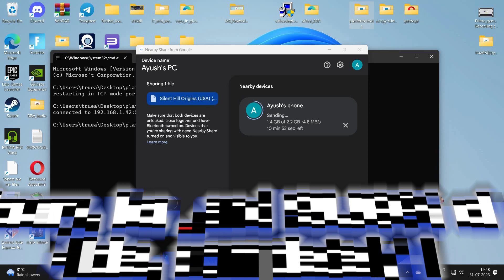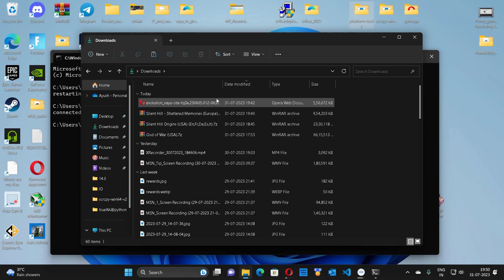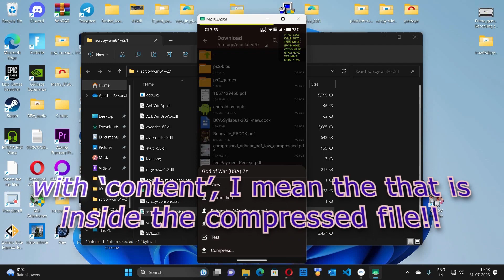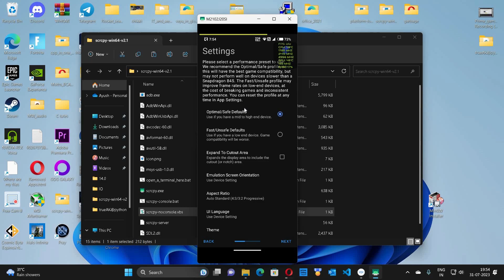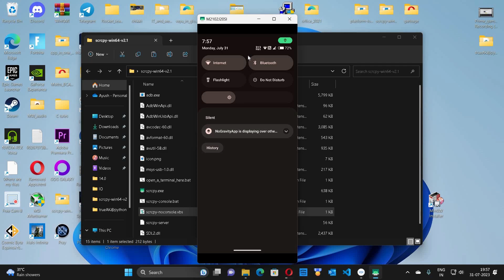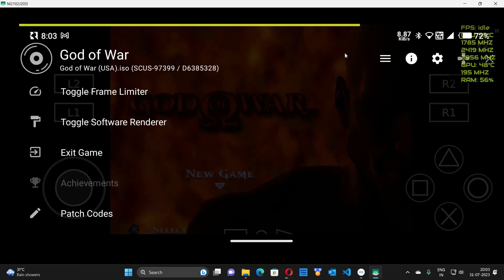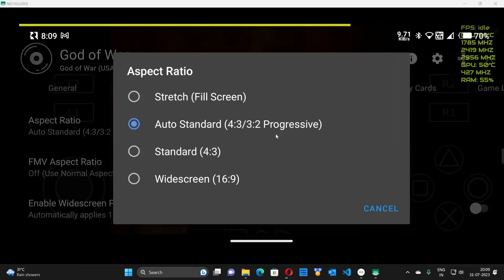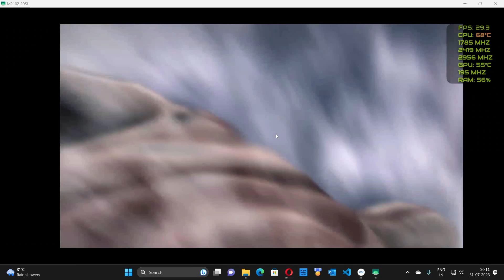AetherSX2 allows you to play Sony PS2 games on your Android ft God Of War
Kindly note: there's a lot amount of the content on my channel(educational, tutorials, Gameplays, Unboxings etc is yet to come) so stay tuned and I'd laden you with the content to watch!

Let me just remind you of the era when Sony's console, Sony Play Station 2 was dominant in market, as per I know, Sony's highly anticipated PS2 entered in Indian market and it was dominant around 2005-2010.

I'd recommend you to play using an external controller as you'd find enjoying the games with on-screen buttons, a little difficult, and due to fact too that when your phone's screen should be occupied by the game, whichever you're enjoying, it'd be covered with on-screen buttons.

So, if you are willing to checkout some decent deals, and some great offers, here's the link to Amazon's whole shopping

Links;

For PS2 BIOS and games, just search on internet

For my older video where I explained how to set-up Sony PS2 emulator on your PC

This is the video that tells you how to play PS2 games on PC using Keybord and Mouse

Link to purchase Elgato

For the overlay that I am using to monitor my CPU and GPU's frequencies and temperatures, I am using the No Gravity Kernel Manager's overlay

Okay, if you are running low on funds, here's my video regarding the Microsoft Rewards:

Now some recent content by me;

If you want to support me, kindly buy some

For the things I use;

00:00 Intro of this video
00:11 welcome and what this video's about
00:25 Memories regarding Sony PS2
00:38 why I am making this video
00:52 Reliving the Sony PS2 nostalgia
01:03 games I am going to feature
01:15 Video regarding setting up nearby share on PC is in channel
01:34 prerequisites for play Sony PS2 games on Android
01:49 how to fix difficulty in playing with touchscreen
02:03 SCRCPY to copy phone's screen to PC
02:41 things you got to do
02:59 Solution to .7z files to get ISOs
03:22 downloading Zarchiver for .7z
03:59 process of extracting content from .7z
04:28 where you'd extract the content
04:42 downloading AetherSX2
04:56 Setting up AetherSX2
05:17 importing PS2 BIOS
06:05 plugging the BIOS into AetherSX2
06:23 choosing among multiple BIOS'es
06:34 Adding directory for PS2 games
07:10 playing God of War on phone
07:44 You have to put you phone is landscape for better experience
07:54 reson why I am getting audio too with SCRCPY
08:19 Elgato and Douwan
08:58 setings pre-setup for AetherSX2
09:30 you can setup macros with this app too
10:20 Video regarding how to play GTA-5 on Android is in channel
10:55 sorrowing of kratos
12:35 closing of the video